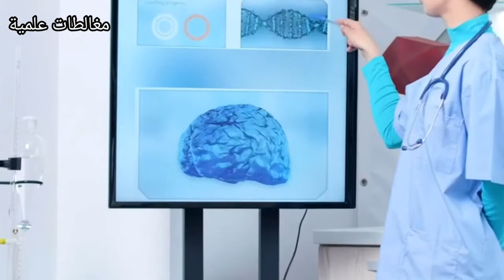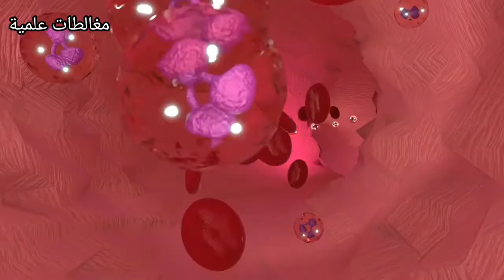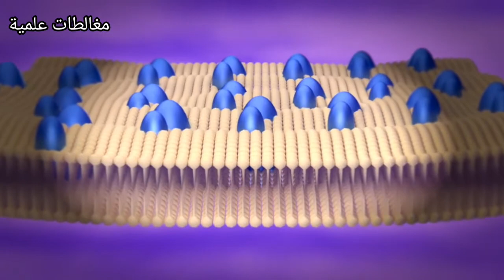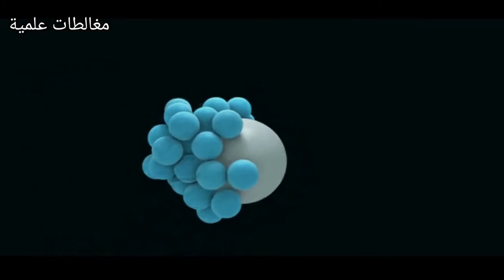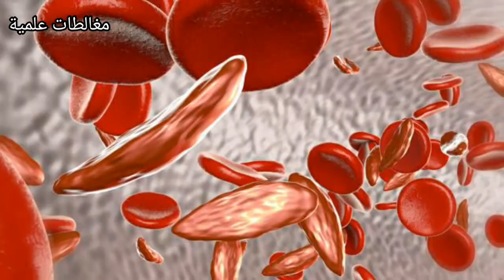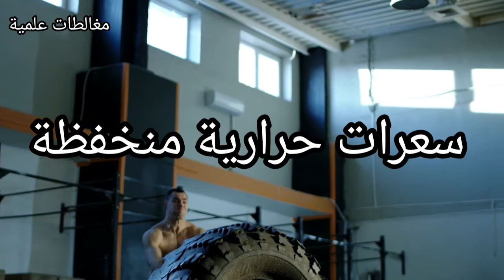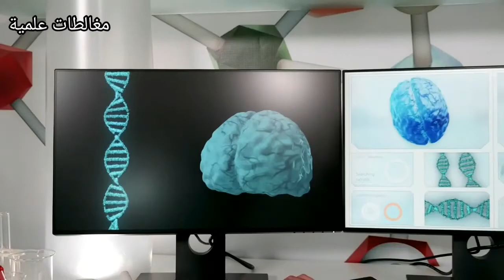أعلى 10 أطعمة غنية بالفيتامين B12 - أطعمة تحتوي على الفيتامين B12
يشتهر الفيتامين B12 بدوره الأساسي في الحفاظ على سلامة الجهاز العصبي، لذلك من الضروري إدراج أطعمة غنية به ضمن البرنامج اليومي تفاديا للإخلال بتوازن التفاعلات البيوكميائية للدماغ و العديد من الأعضاء الأخرى.
و في هذا الفيديو، سنقدم لك عزيزي المشاهد 10 أعلى الأطعمة المحتوية على الفيتامين B12